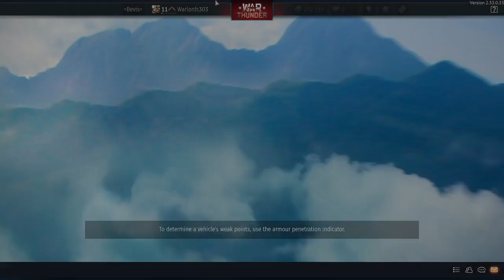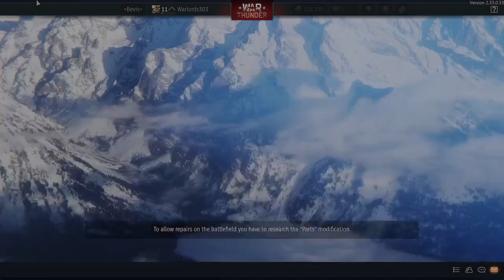German division grind